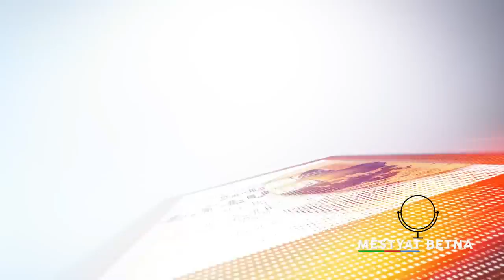Mestyat Betna | ብቕትለት ዝተጠርጠሩ 6 ሰባት ኣብ ቀይዲ ኣትዮም | መራሒ ሶማል: "ደቅኹም ክምለሱ እዮም" ክብል ንወለዲ ሰራዊት ተመባጺዑ